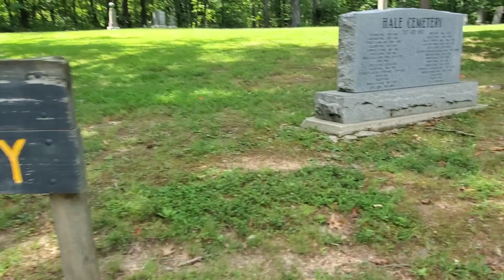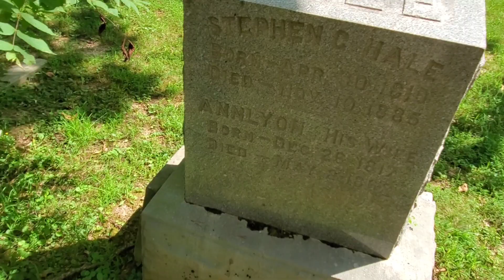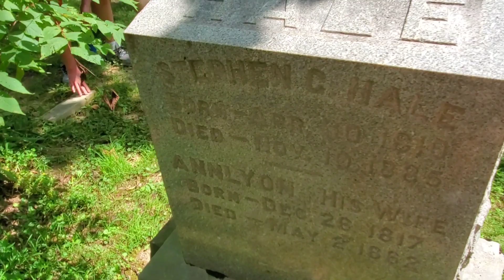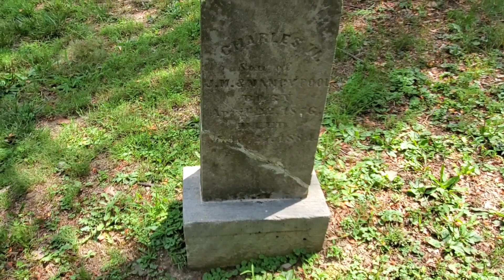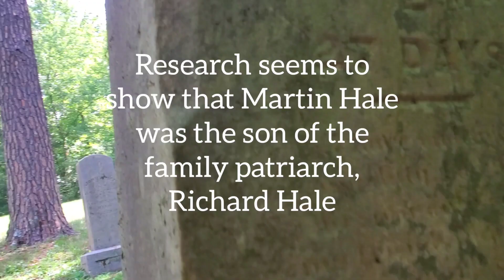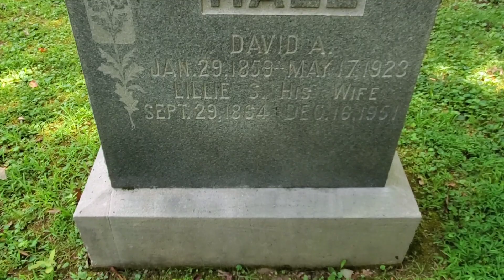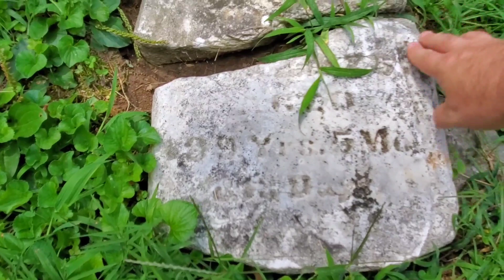Exploring 186 YEAR OLD Family Cemetery in Indiana (Established 1837)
In this video we explore the Hale Cemetery in western Indiana. This cemetery was established in approximately 1837. Dozens are buried here but most of the graves are unmarked. According to Find a Grave, the earliest burial is the mid 1830s.